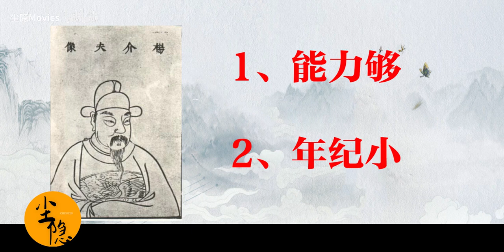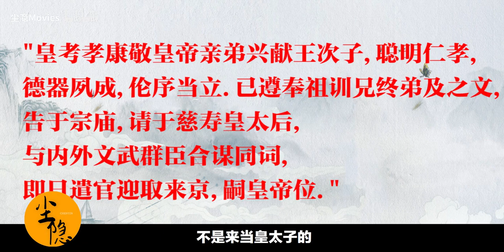【尘隐】大明王朝《人物志》嘉靖篇（1）：大礼议初露锋芒